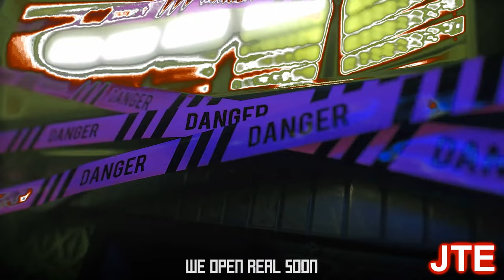Preview 2 Please Join Us For A Bite Random Effects